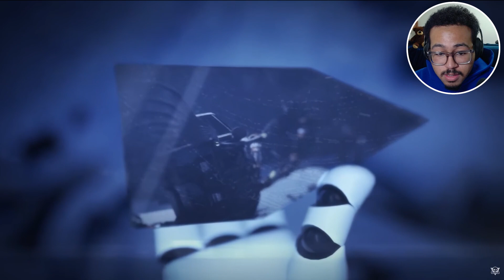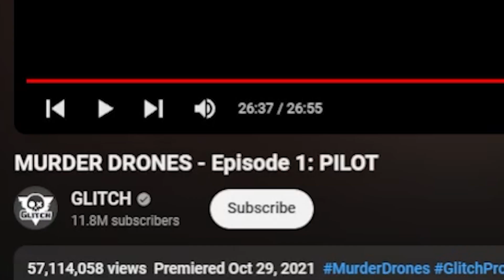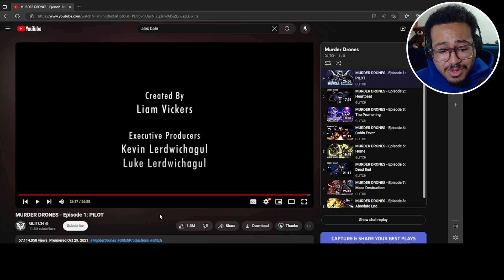DRONES MURDERING DRONES?! | Murder Drones - Episode 1: PILOT (Reaction)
Reacting to the first episode of a web series called Murder Drones by the same production that brought The Amazing Digital Circus!

Created By →  @LiamVickersAnimation & @GLITCH